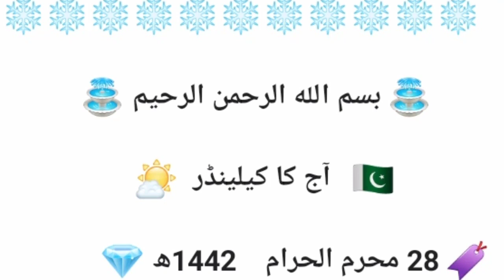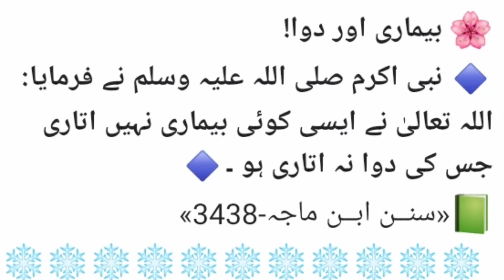today date month dasi month and aaj ki hadees